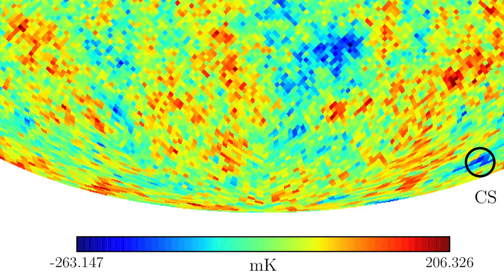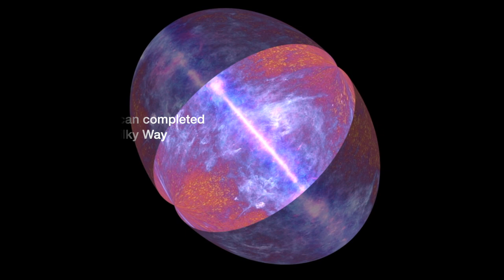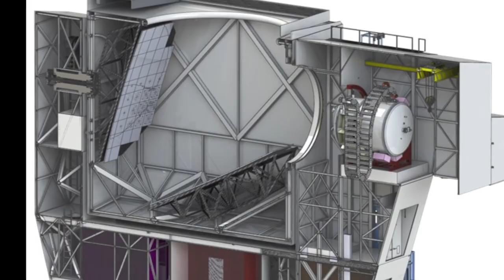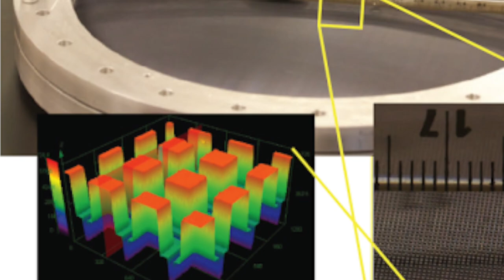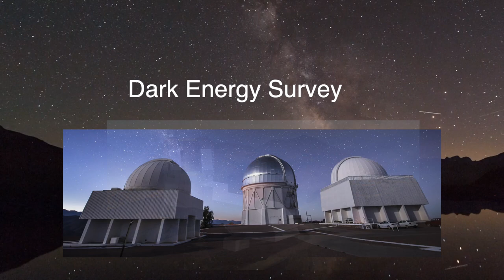The Simons Observatory Explained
Since the dawn of time, mankind has wondered how did the universe begin? What is it its composition? How will it evolve, and how might it end?

By measuring the most ancient light in the universe, the Cosmic Microwave Background, these questions and more will be addressed by the Simons Observatory when it begins its five year observing campaign in late-2022. Using an array of four telescopes with 60,000 detectors cooled to 0.1 kelvin, the Simons Observatory offers an unprecedented glimpse into the nature of fundamental physical processes that have governed the origin and evolution of the universe since the dawn of time itself.

The Observatory is being built at an altitude of 17,000 ft on Cerro Toco mountain, in the Atacama desert region in Chile. SO will measure the temperature and polarization anisotropy of the cosmic microwave background in six frequency bands centered at: 27, 39, 93, 145, 225 and 280 GHz. The initial configuration of SO will have three small-aperture 0.5-m telescopes and one large-aperture 6-m telescope.

The key science goals of the Simons Observatory are to characterize the primordial perturbations, measure the number of relativistic species and the mass of neutrinos, test for deviations from a cosmological constant, improve our understanding of galaxy evolution, and constrain the duration of reionization.